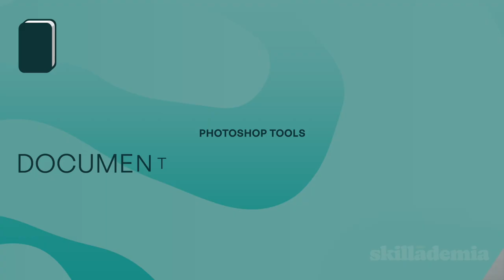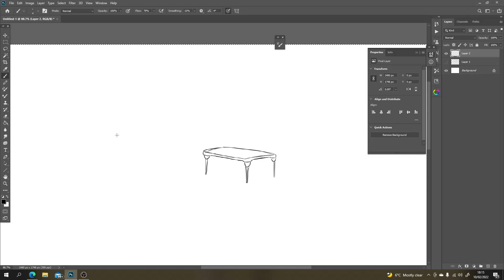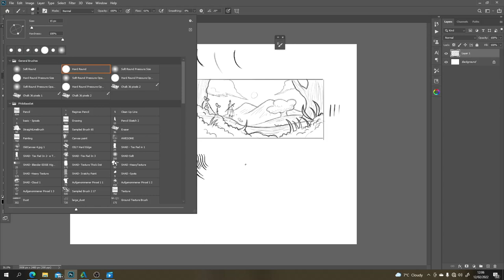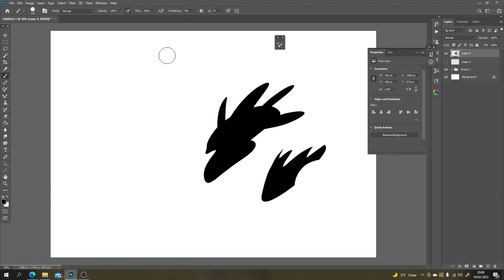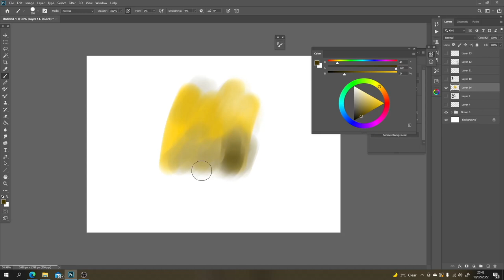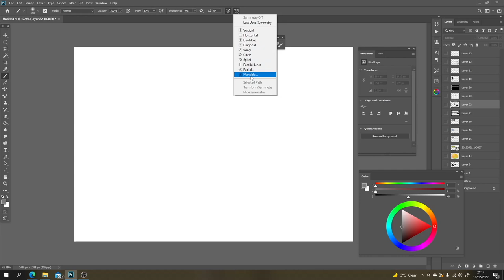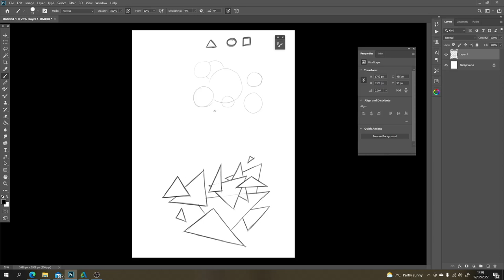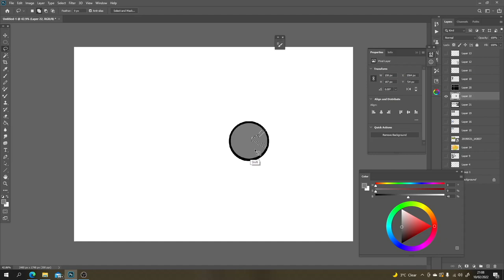Free Comic Book Creation Course for Beginners (Digital Art Tutorial)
This Comic Book Creation course for beginners will teach you everything about comics and  digital drawing and painting in Photoshop. Step-by-step, you’re going to learn everything about shape designing, rendering, creating cartoon characters, perspective drawing and finally getting your own comic book page finalized. You’ll even learn the different ways Japanese artists draw characters.

00:00 Welcome
00:22 Document Settings (Artboards)
11:07 Brush and Eraser Tool
23:53 Pencil Tool and Drawing Technique
34:47 Pencil Brush
48:39 Render Brush
1:00:00 Ink Brush
1:17:30 Air Brush
1:27:35 Lasso and Selection Tools
1:46:18 Transform Tool
2:00:25 Colour Picker Tool
2:13:47 Marque Tool
2:31:44 Symmetry Tool
2:46:05 Line Tool
2:53:36 Drawing Shapes